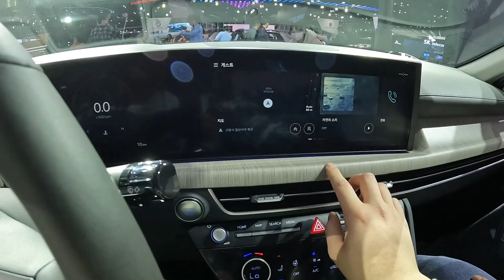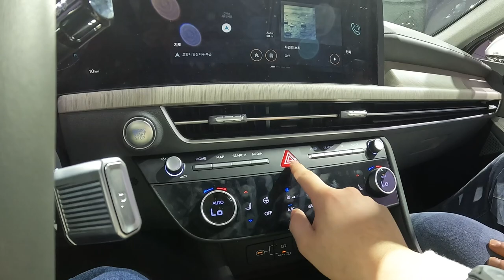2024 현대 쏘나타 페이스리프트 디 엣지 1.6T 외/내관 둘러보기 [2024 Hyundai Sonata Facelift The Edge 1.6T Walkaound]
오늘 리뷰한 차량은 쏘나타 페이스리프트인 쏘나타 디 엣지입니다.!

쏘나타 디 엣지는 4년만에 풀체인지급의 변화로 돌아온 쏘나타 페이스리프트 모델입니다.

전면부 디자인에는 현대차 디자인 철학인 '심 리스 호라이즌'이 적용되어 스타리아, 그랜저, 코나와 거의 비슷한 패밀리룩을 보여주고 있으며 실내 디자인에도 변화가 온 모델입니다.

쏘나타 디 엣지에는 2.0 가솔린, 2.0 가솔린 하이브리드, 1.6 가솔린 터보, 2.5 가솔린 터보, 2.0 LPi 이렇게 판매되며 지금 보시는 차량은 쏘나타 디 엣지 1.6 가솔린 터보 모델입니다.

1.6 가솔린 터보 엔진은 최고출력 180마력, 최대토크는 27.0kg.m의 성능을 보여줍니다.

스티어링 휠에는 현대 로고대신 점형 램프가 들어갔고 와이드 스크린이 새롭게 적용되었습니다.

촬영장비 : Gopro Hero 10 Black, Rode mic
썸네일 : Samsung NX2000